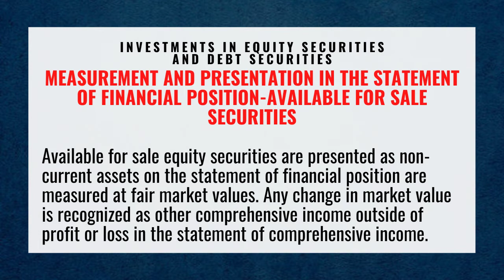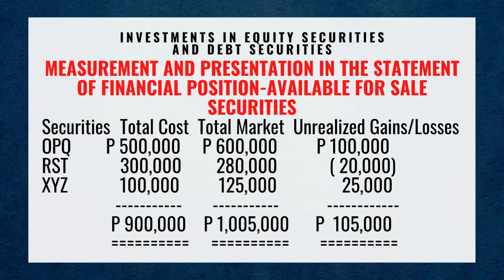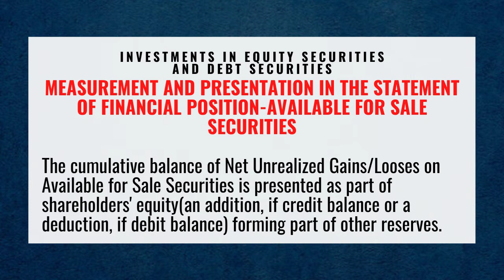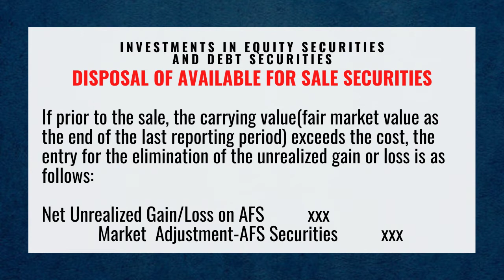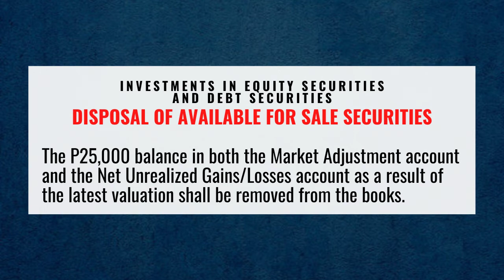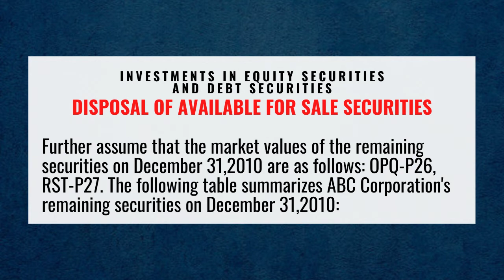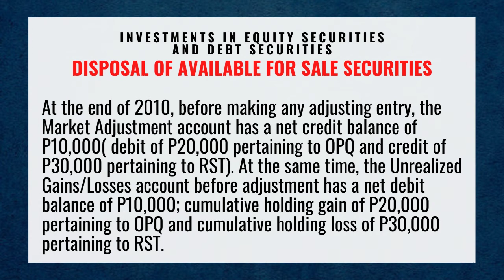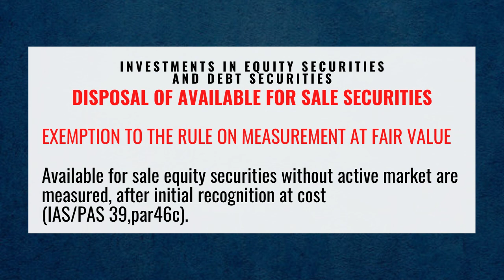MEASUREMENT AND PRESENTATION IN THE STATEMENT OF FINANCIAL POSITION - JULIET YOUNG TV - ACCOUNTING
MEASUREMENT AND PRESENTATION IN THE STATEMENT OF FINANCIAL POSITION - AVAILABLE FOR SALE SECURITIES